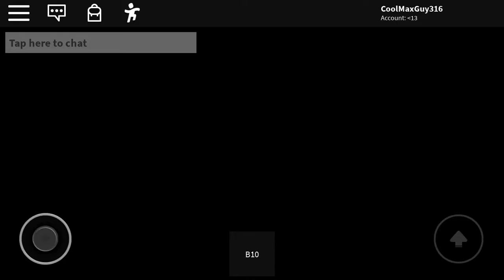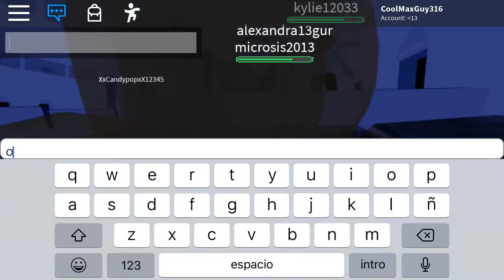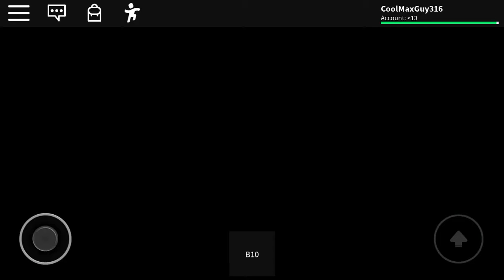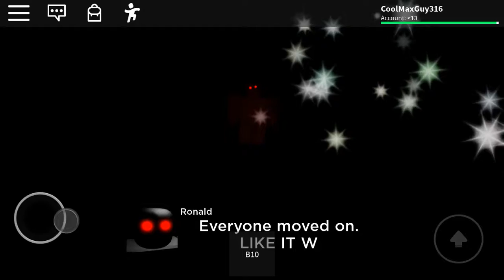Airplane Story.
Lucas Is in a airplane but it’s weird and finds out something wrong!I USE DIFFERENT NAMED IN DIFFERENT STORIES.